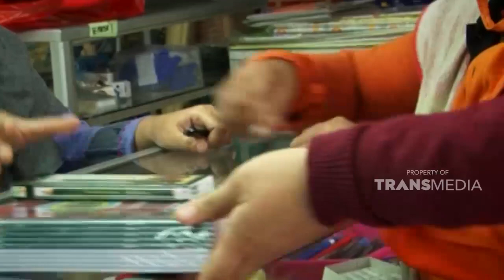Tim Bagi Bagi Berkah melihan kondisi rumah dan keluarga Ibu